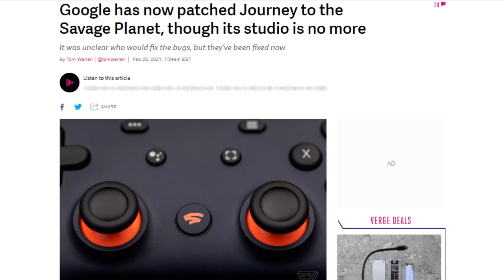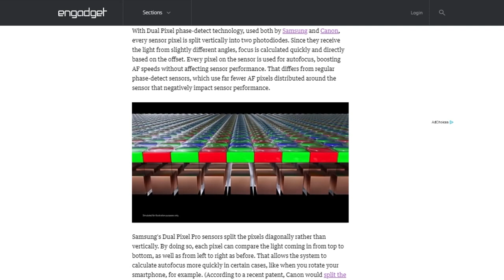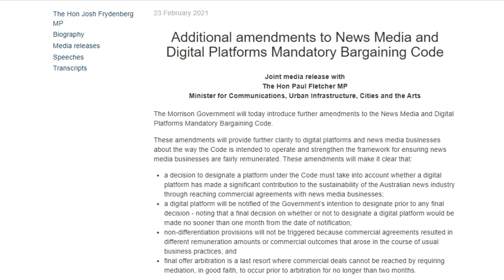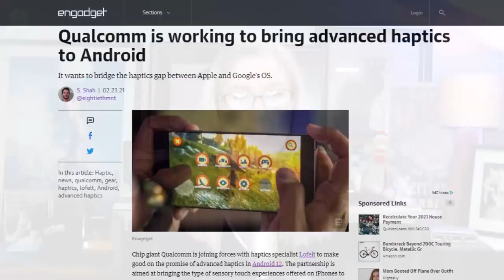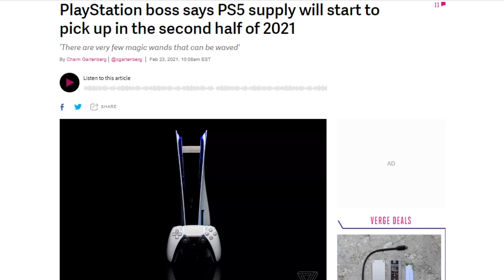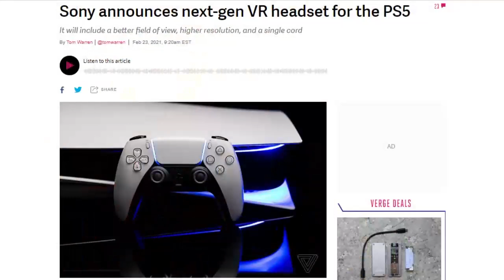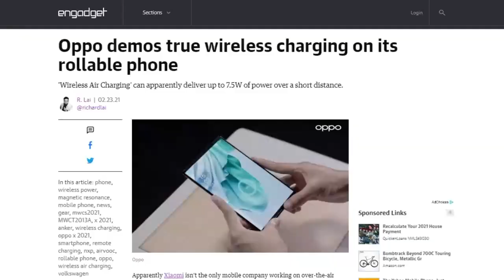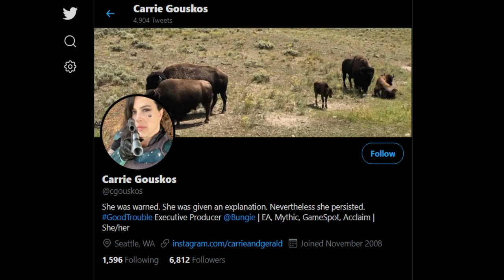Getting Your Game On! - DTNS 3973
Video game development is a popular career path for many people. But exactly how do you get into the industry? Is it something you can study for in college, gain a degree in and then apply for a job after graduation? We invited Bungie EP, Carrie Gouskous, to share her insights on how to break into the video game industry.

Starring Tom Merritt, Sarah Lane, Carrie Gouskos, Roger Chang, Joe.

Discussion Stories:
How do you get into the video game industry?

Today’s guest:
Carrie Gouskos

Next guest:
Scott Johnson